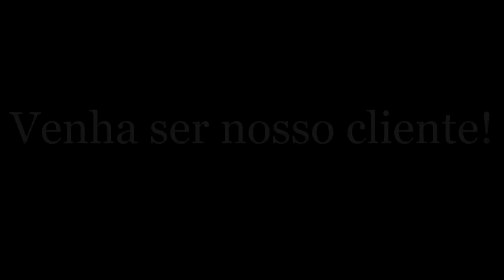Top 10 Novembro/2020 - Os modelos mais vendidos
Atendimento:- De Segunda a Sexta-feira das 10 as 17 horas
Instagran
SLZ Calçados
Rua Olívio Borges Freitas, 1210 - Jardim Aeroporto
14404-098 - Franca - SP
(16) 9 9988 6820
Venha ser nosso cliente!
Francamente? É de Franca, é bom!